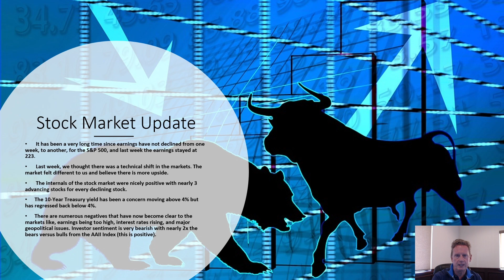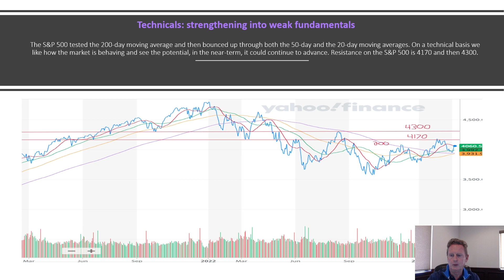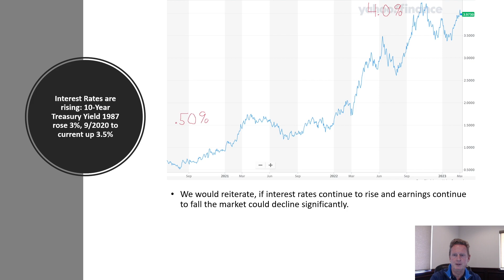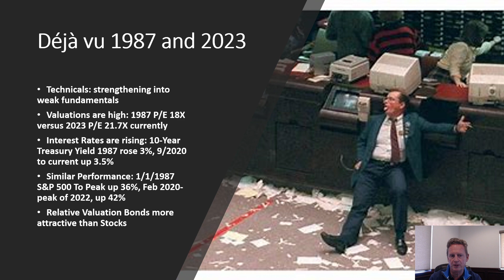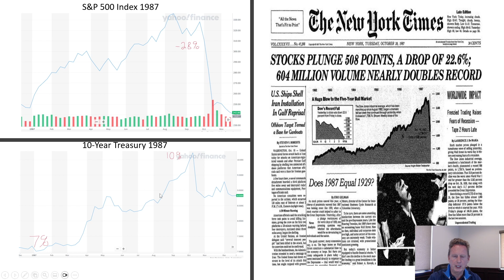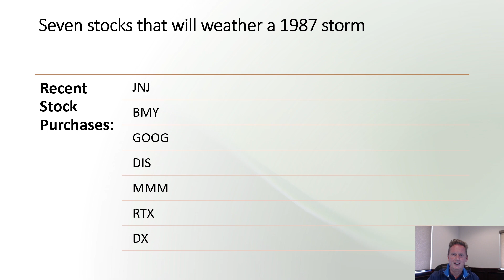Deja Vu of 1987 in 2023 How Do They Compare?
If you want to learn more about investing in biotechnology check out our